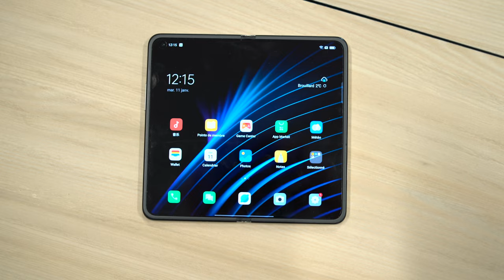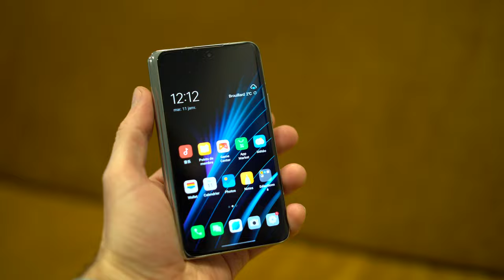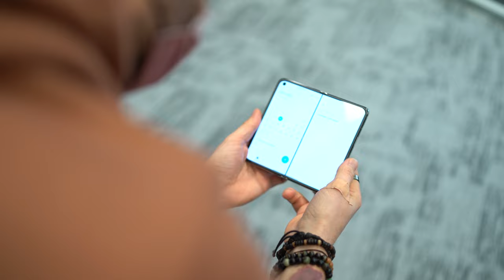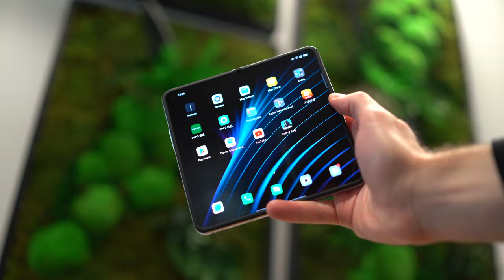OPPO Find N : meilleur smartphone pliable ou vrai FLOP ?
L’Oppo Find N est le premier smartphone pliable de la marque. On a pu le prendre en main pour nous faire un premier avis avec un test complet du Oppo Find N. Est-il vraiment le meilleur smartphone pliable du marché ? Sortira-t-il un jour en France ? Quid du prix ? Notre prise en main complète du Oppo Find N.